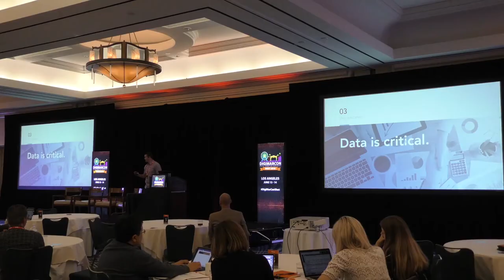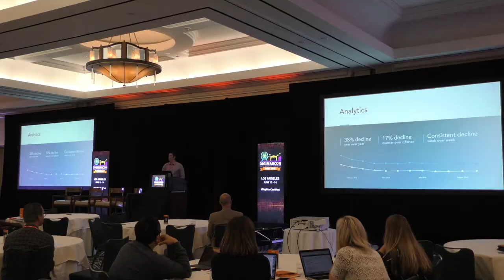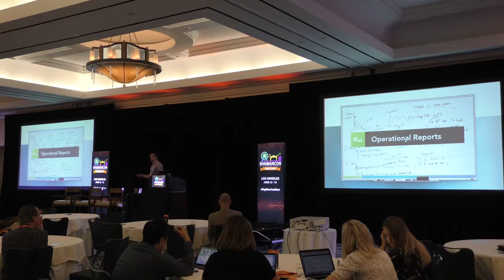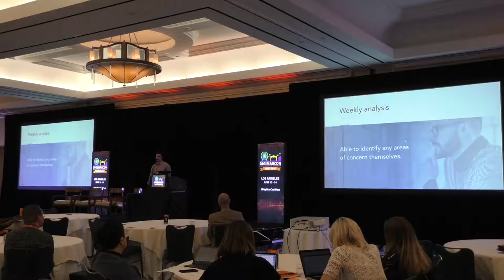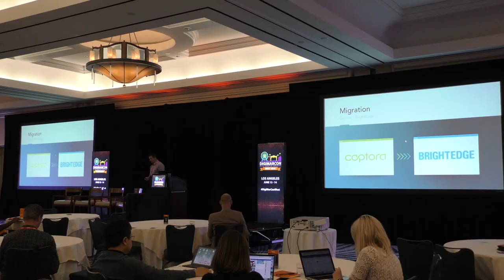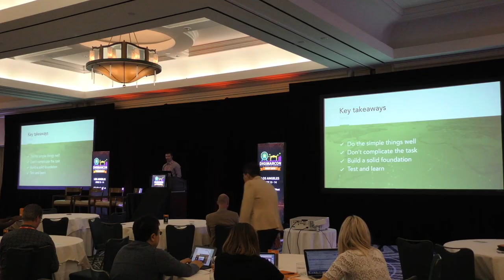Fixing the Unfixable - Doug Pullman, K2